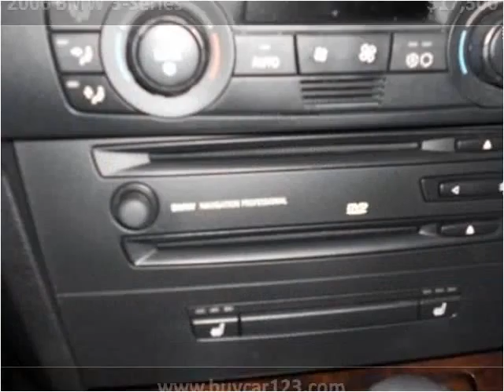2006 BMW 3-Series Used Cars Vancouver BC